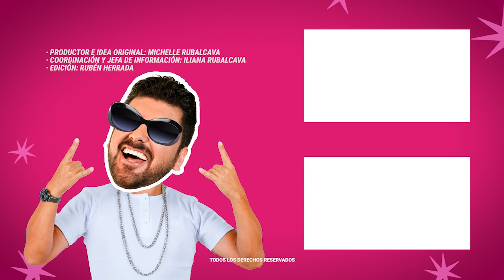Sara Maldonado pide no normalizar la v1ol3nc1a | MICHISMESITO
SaraMaldonado pide no normalizar la v1ol3nc1a